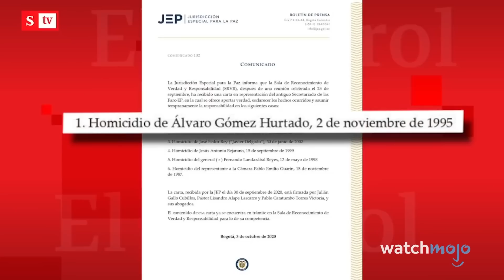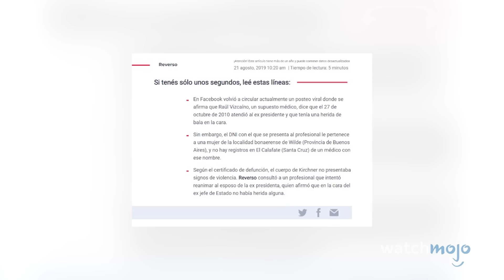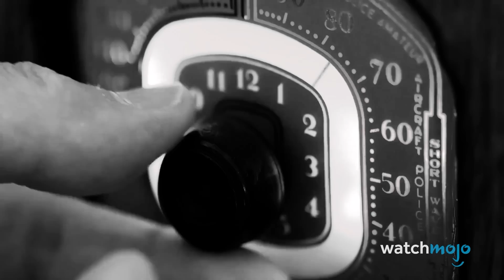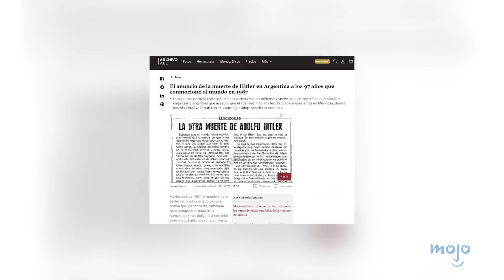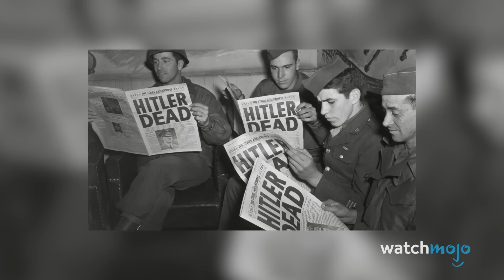¡Top 10 Teorías de conspiración sobre PRESIDENTES LATINOS!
Escalofriantes hipótesis que llegaron para quedarse. Hola y bienvenidos a WatchMojo Español, hoy les presentamos el Top 10 de teorías de conspiración sobre presidentes Latinoamericanos. Para esta lista, vamos a recorrer controvertidas suposiciones alrededor de presidentes en Latinoamérica que debido a falta de pruebas legítimas y oficiales, pasaron a convertirse en elaboradas teorías de conspiración. ¿Qué teorías de conspiración agregarías al top? Cuéntanos en los comentarios y no olvides echar un vistazo a nuestros videos originales en español